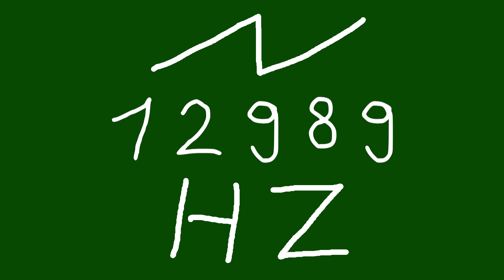12989 hz saw